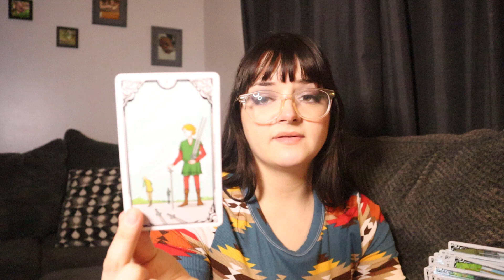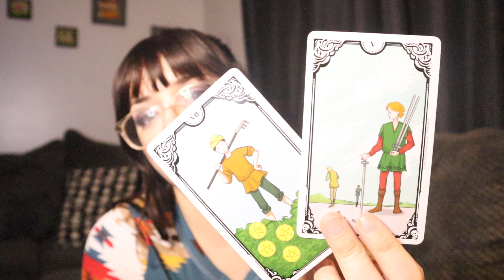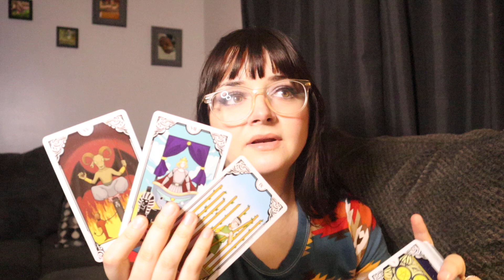Virgo - What You Need To Hear Right Now! 🌞 Someone Is Going To See.